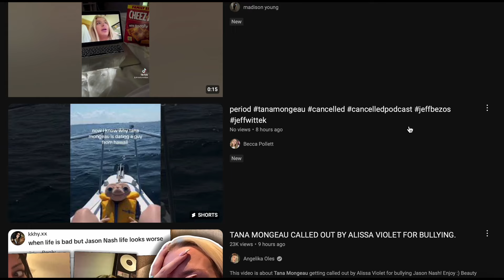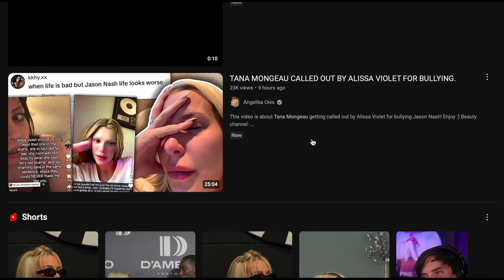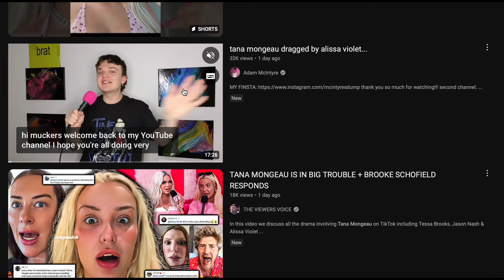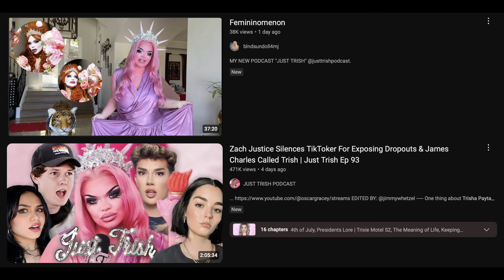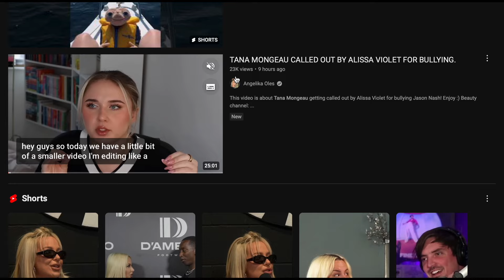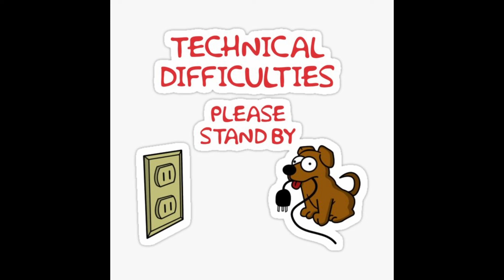* TANA MONGEAU AND BROOKE SCHOFIELD GET CALLED OUT BY ALISSA VIOLET (IT GETS SCARY!!!!) HOLY!!! *